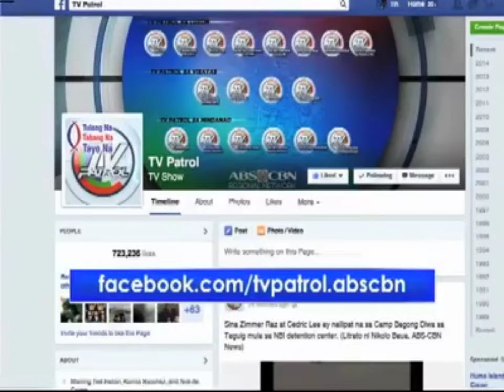News Patrol Logo Bumper [July 29, 2013 - October 30, 2016]